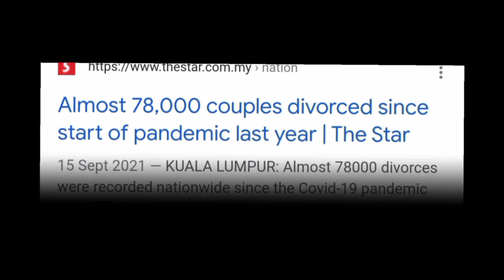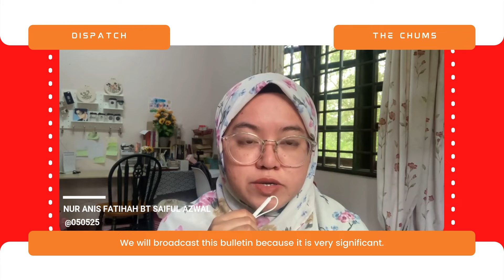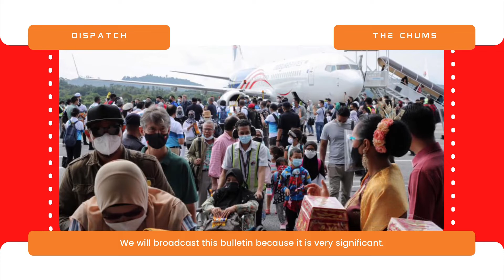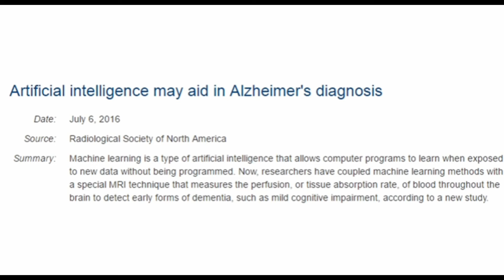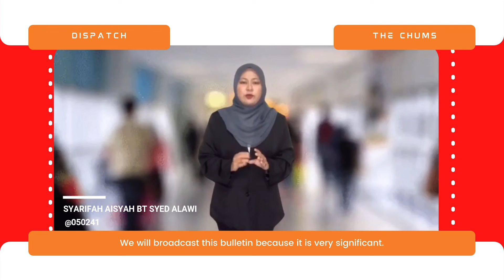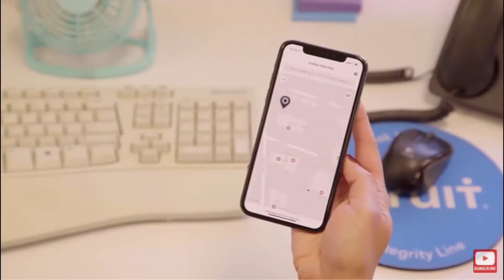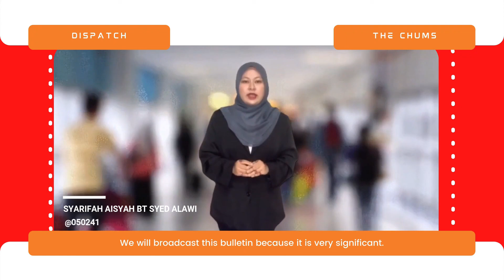CRITICAL THINKING | THE UNSEEN BATTLE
Rights to the owner

Hello and Assalamualaikum everyone!

We are a group of students from Universiti Sultan Zainal Abidin (UniSZA), Terengganu and this is our video presentation for the subject of BIK 41803 | CRITICAL THINKING under the guidance of  PROF. MADYA DR. MOHD NAZRI BIN LATIFF AZMI

1. Nurul Ain Najwa Binti Abdul Latif (050253)
2. Nur Anis Fatihah Binti Saiful Azwal (050525)
3. Syarifah Aisyah Binti Syed Alawi (050241)